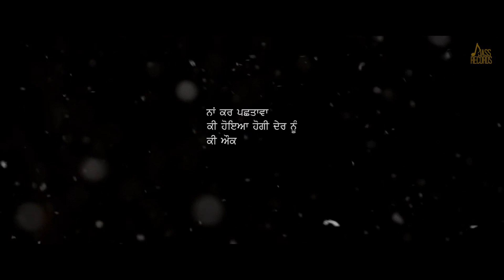Nasha | ( Ik Soch ) | Short Movie | Sandeep Singh ( Fateh) | Movie 2018 | Jass Records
Jass Records  Presents Short Movie

Title | Nasha | ( Ik Soch )

Starring | Sandeep Singh ( Fateh)|

Director & Dop | Sammy Sharma

Editor | Arshpreet ( Hazara Studio)

Production  | V- Sign

Project By | Pavel Dhaliwal

Film By | Tringle Vision

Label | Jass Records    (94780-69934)